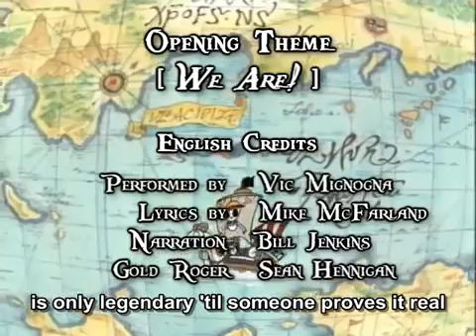One Piece - We Are!